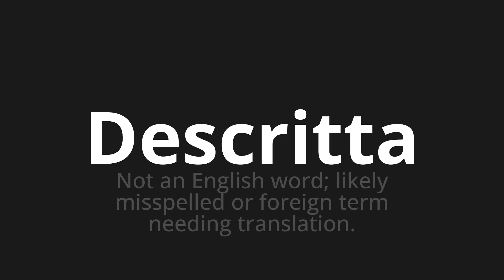How to pronounce Descritta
Master the Pronunciation of 'Descritta Which means described' - which means : Not an English word;Likely Misspelled Or Foreign Term Nending Translation. 📝 with @PizzaPronunciation 🎓🗣️ - [Your Guide to Italian]

Learn to pronounce 'Descritta' perfectly in Italian with our easy and engaging tutorial by @PizzaPronunciation! 📖📽️ In this comprehensive video, we provide you with native speaker examples 🗣️👂 and phonetic breakdowns 🎵 to ensure you get the pronunciation just right.

How to say Described in Italian